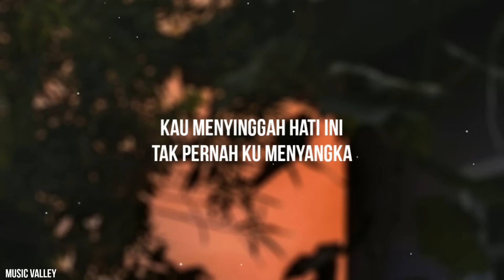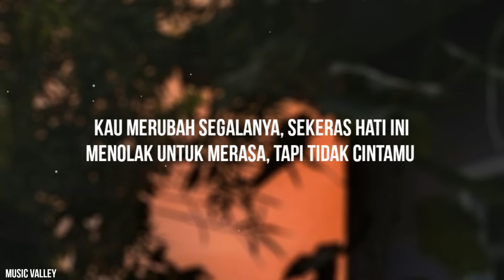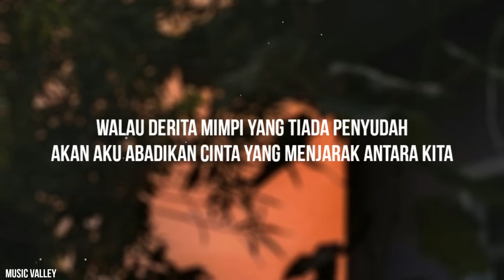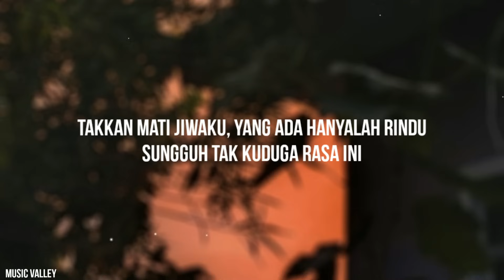Aina Abdul - Terus Hidup (Lyrics)